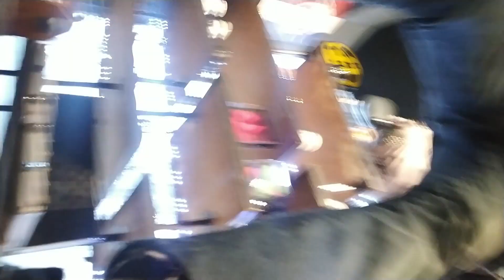McLeod Ganj Dream Village ♥️ ! Himachal Pradesh